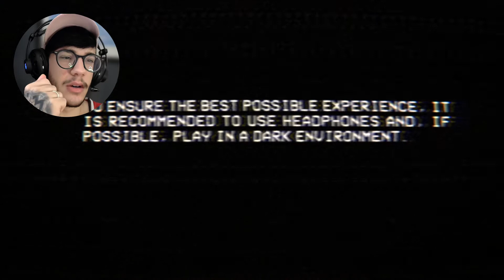the building 71 incident....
Between 1997 and 1998, building 71, at a university in the south of Brazil, was closed after allegations of a gas leak. However, during this period, on several occasions, suspicious activities were detected from within the building. An employee whose identity was not disclosed, decided to investigate and record the origin of such activities. The man ended up being considered missing by the police, but portions of the recording are now being released to the public.